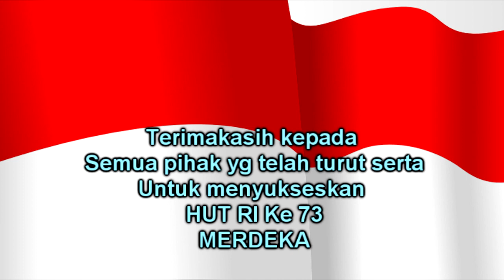Perlombaan..Seru Kocak bikin GEMESS | FUNNY VIDEO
Dokumentasi : Ci-BR Production
MAV.Management Sukabumi Jabar